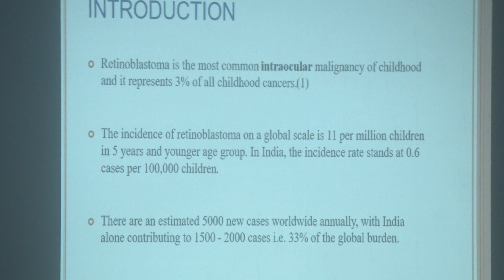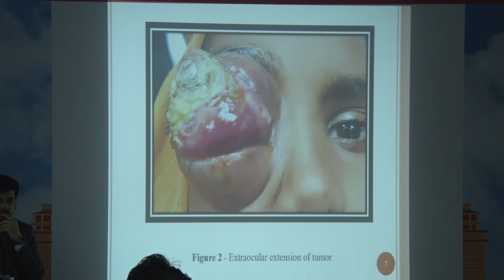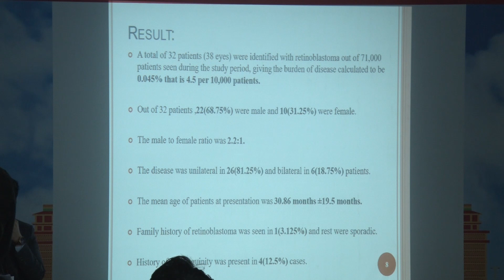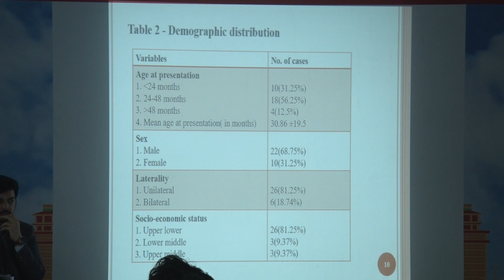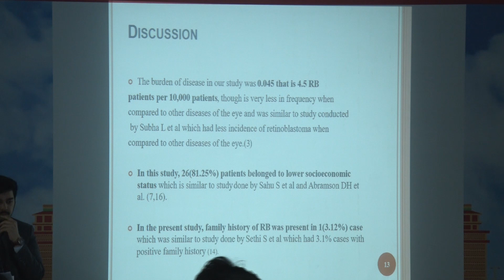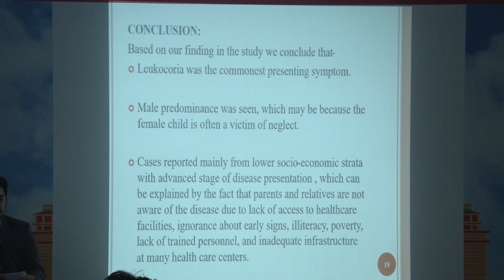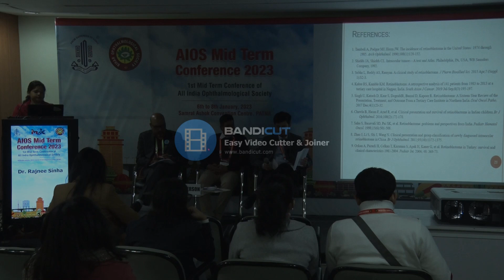AIOCMTC1 2023 FP2414 Ocular Pathology topic Clinico epidemiological and demographic profile of reti